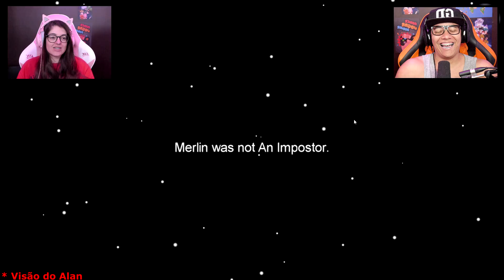O ATAQUE DA IMPOSTORA no Among Us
Plataforma : Android, iOS, Microsoft Windows